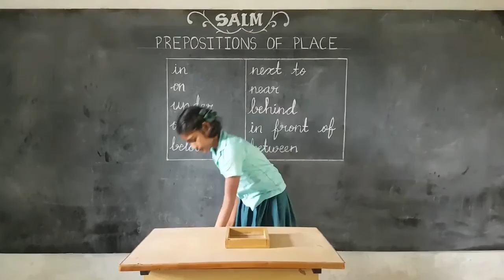Relationship words with Tamil meanings | அரசு பள்ளி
நன்றி வணக்கம்